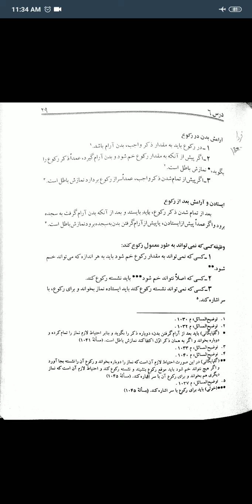7th lecture no 10 ...RUKU